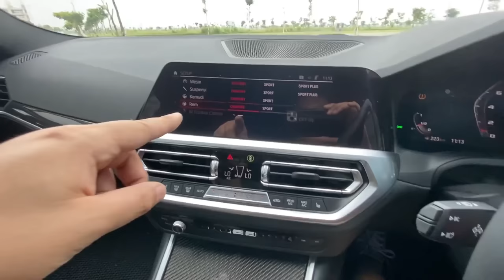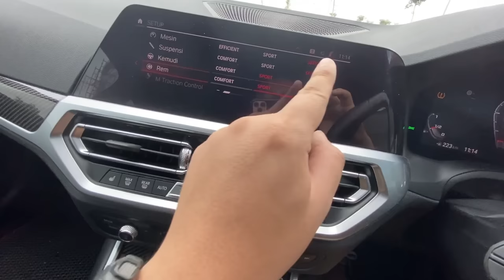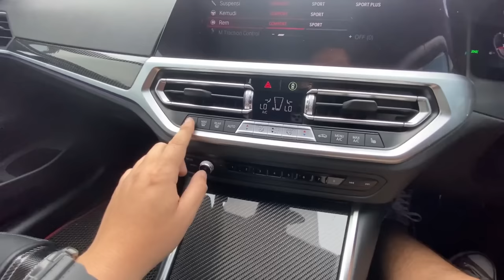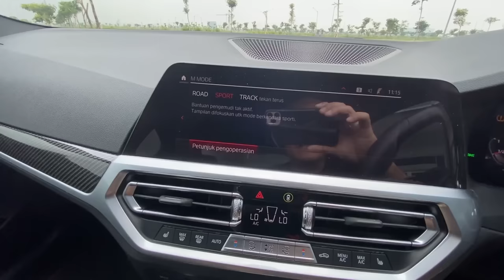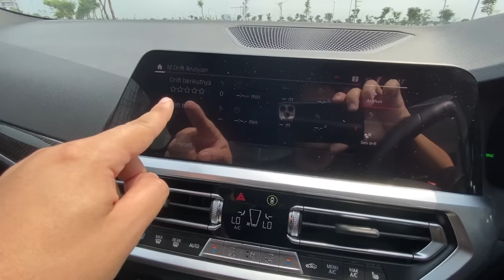MODIFIKASI SEDIKIT, AUTO GANTENG !! | BMW M4 COMPETITION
Pengepul Towing
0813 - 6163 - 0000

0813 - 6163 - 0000